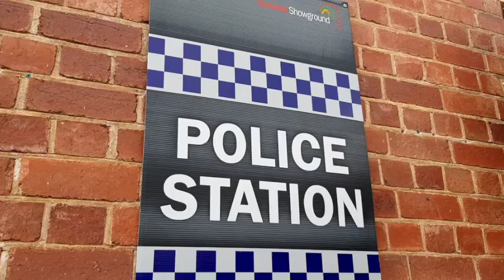Child Safety at the Royal Adelaide Show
S/Sgt Robyn Heyward and Andrew McCracken talk about child safety at this year's Royal Adelaide Show.